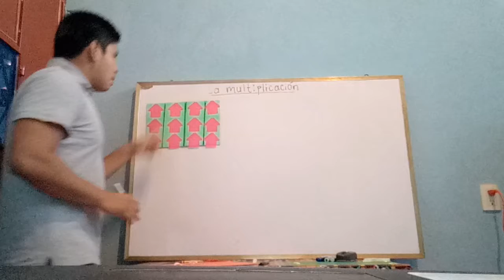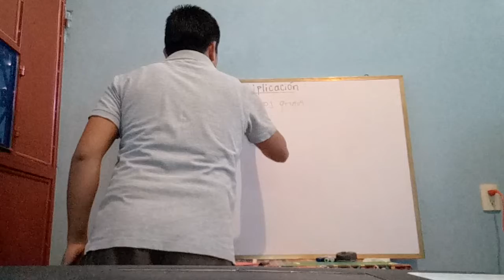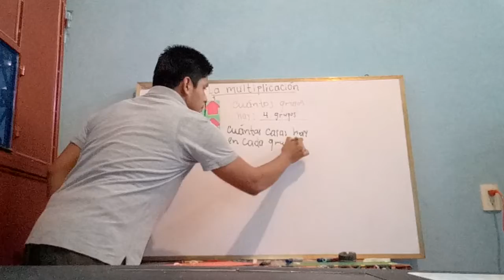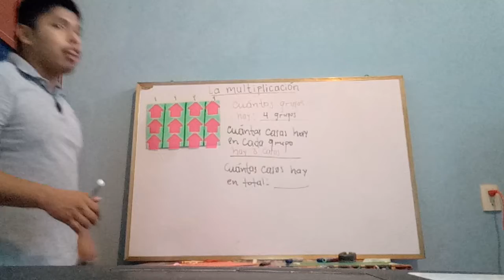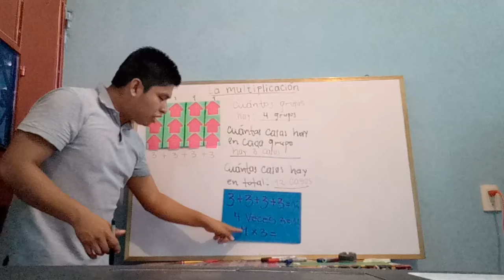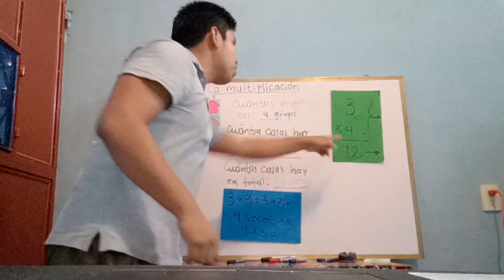La multiplicación.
Tema: La multiplicación
Grado: Segundo primaria
Curso: Matemática
Teacher: Henrry Pérez